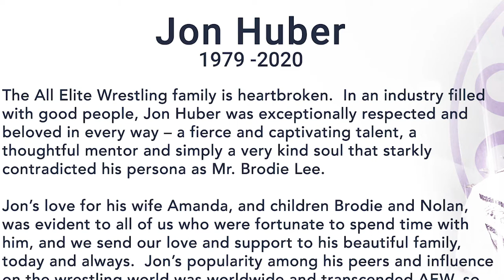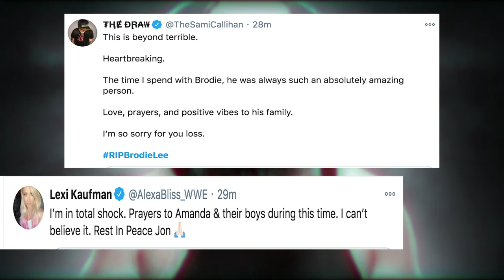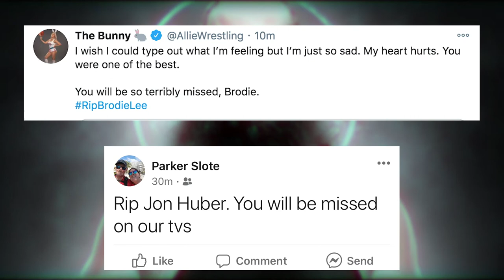R.I.P Jon Huber aka Brodie Lee (1979-2020)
I am at a lose for words and heartbroken. We will all miss you Mr. Brodie Lee.